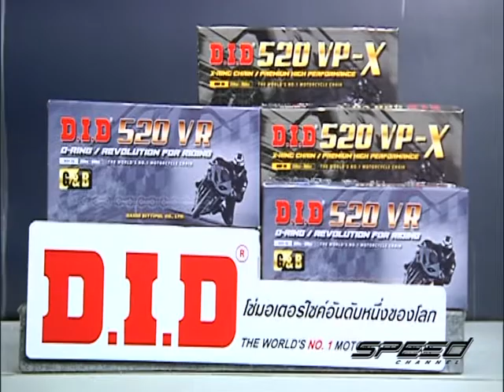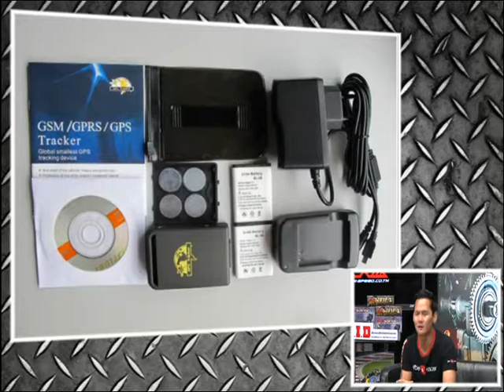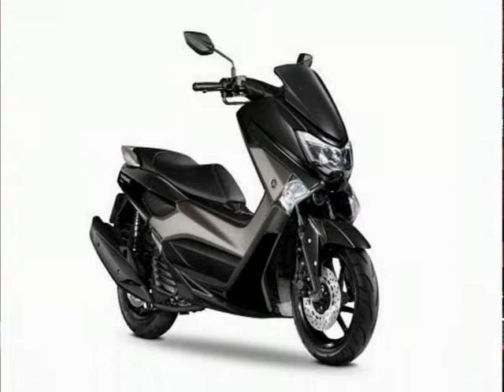Speed Rider OA 03 07 2017 B5